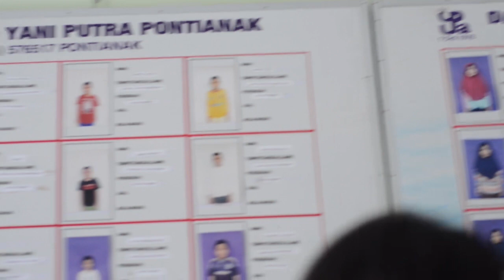Ray science Vlog #1 | Berbagi bersama anak Panti Asuhan Achmad Yani Pontianak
Hay guys, kami dari Ray science band mengadakan bukber bersama adik - adik kita yang ada di Panti Asuhan Ahmad Yani, pada tanggal 31 mei kemarin, kami juga membuka donasi bagi yang ingin menyumbang kan barang atau pun lainnya untuk kita bagi kepada adik-adik kita ini, i hope you enjoy this video guys, terus saksikan cover dan Vlog kami selanjutnya see you..